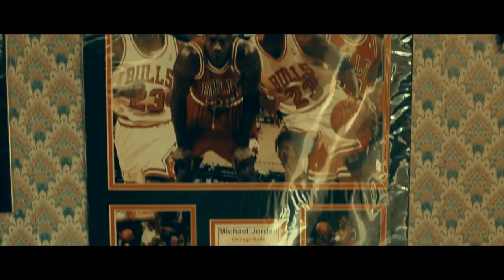Nikno • "STG" (Ft. Trigg / Official Music Video)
Nikno Ft/ Trigg - S.T.G ( Official Music Video ) Shot By @KNGTEDDY

Artist Instagrams | @AHUNNIDBITCHS & @triggatrel

Raleigh Nc

Suit Tie Gangstaz

R.I.P Trindell Thomas Aka Lil 100